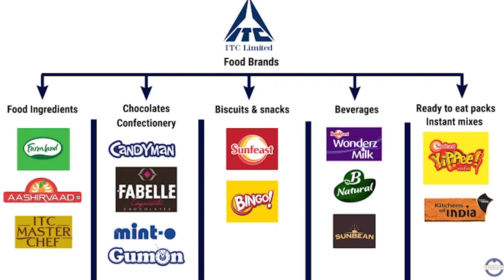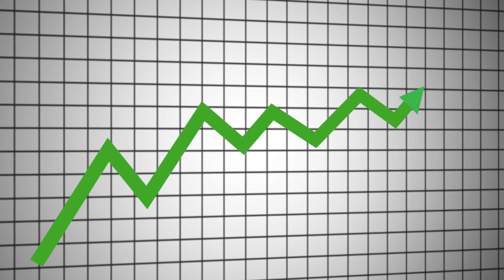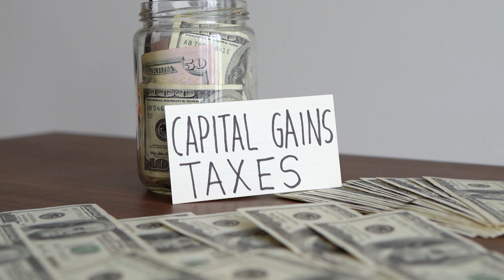Finance for Teens | moneymanagement parentingtips financetips teenagers | FinWiz Ep. 6 | English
Teenage is a wonderful age when the reasoning brain gets activated in the child and the grasping power is very high. If oriented in the right direction on money matters they would become confident money managers and successful investors in the future. Come let's discuss on how we can engage our teenage kids in financial management and handhold them to build a lifelong wonderful relationship with Money.

Subhash UN is a Physics graduate from Sri Sathya Sai University, a CERTIFIED FINANCIAL PLANNER® from the Financial Planning Standards Board, India and a CHARTERED TRUST AND ESTATE PLANNER from the American Academy of Financial Management. He comes with more than 21 years of experience in the Financial services domain and has served clients on all aspects of financial planning including Mutual funds, Insurance, Tax planning, Will writing and Investments in all asset classes.